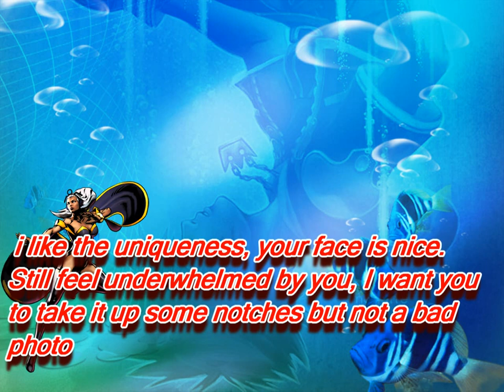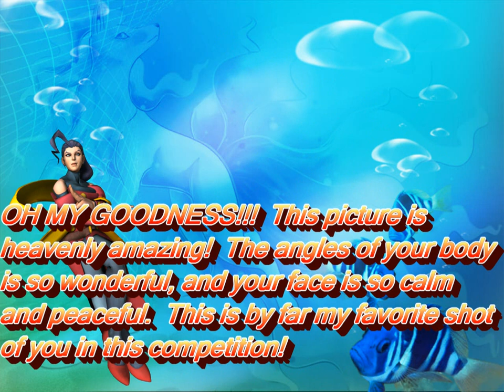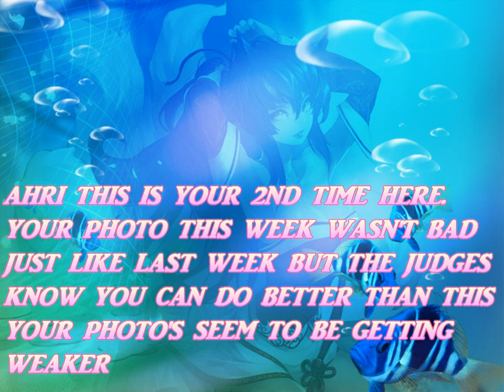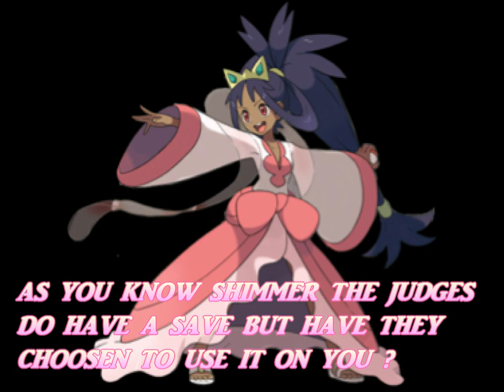WORLD'S NEXT TOP MODEL CYCLE 7 EPISODE 10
HERE IT IS CYCLE 7 EPISODE 9 . ENJOY. THE HOUSE SCENES I ACCEPT ALL FEEDBACK

CAST :

BRAIXEN ( MOONLOVER5)
KIM POSSIBLE ( KEDRICK KING-RAY)
WIDOWMAKER ( SANJU)
PETER PAN ( CADEN JACOBS)
SUNSET SHIMMER ( DAVID HILTON)
AHRI ( TIAGO IS ALIVE)
A. NINETALES ( MARIOXMAN100)
GUZMA ( DUNCAN HEINZ)
MUSA ( VICTOR FANN00)
SORA ( KAWAII NAMI )
LOLA ( CARRIE LEE SPARKLE CLEFAIRY)
MAKOTO ( GRACE ZELOSKI)
LIBBY ( LIBBY FOLFAX LOVER)
DAWN ( LILLIE)

PLACMENTS

14TH : GUZMA ( Duncan Heinz)
13TH : DAWN ( LILLIE)
12TH: MAKOTO ( Grace Zeloski)
11TH :  LIBBY ( Libby FolFAX Lover)
10TH:  MUSA ( VictorFan 00)
9TH:   KIM POSSIBLE ( Kedrick King-Ray)
8TH: LOLA ( Carrie Lee)
7TH : BRAIXEN ( Moonlove5)
6TH: PETER PAN ( Caden jacobs)
5TH :

BE SURE TO CHECK YOUR MODELS PORGRESS HERE .

i worked really hard on the house scene's and this cycle overall and ill appreciate any and all feedback